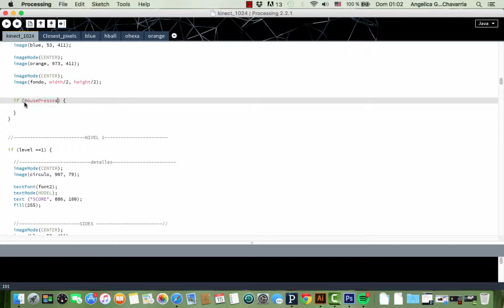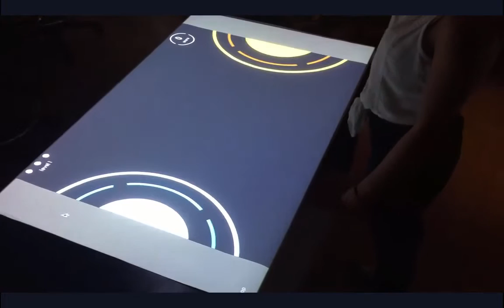angelica galera | 2-2015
this semester (2-2015) at costa rica intitute of technology we made a project with physical simulations, the idea was to have a game that you can control with gestures, using kinect o leap motion. the game can be projected to a table or a wall and have to have more levels and surprising issues. more detail in